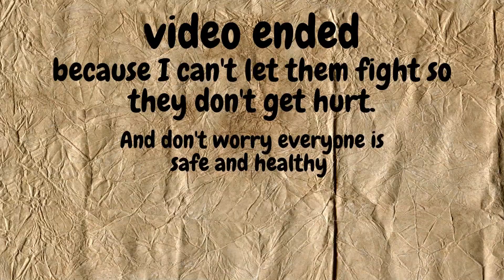Hen is protecting her chicks from another hen.